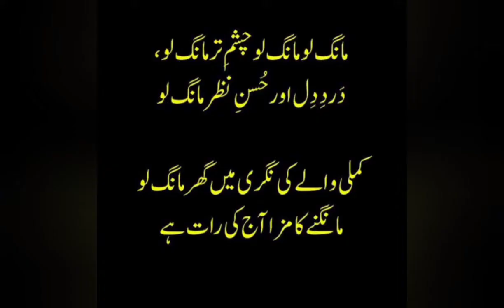SHAB E QADAR//shab e qadr ki dua//night of determination//night of destiny islam//laylatul qadr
SHAB E QADAR//shab e qadr ki dua//night of determination//night of destiny islam//laylatul qad
Allah عَزَّوَجَلَّ has kept Shab-e-Qadr hidden due to His Divine Will
Night of Power, Night of Value, Night of Destiny, Night of Determination, Night Of Decree or

Precious Night#nawafil